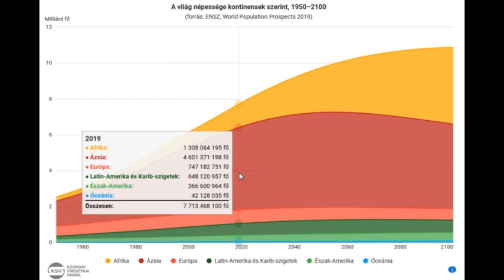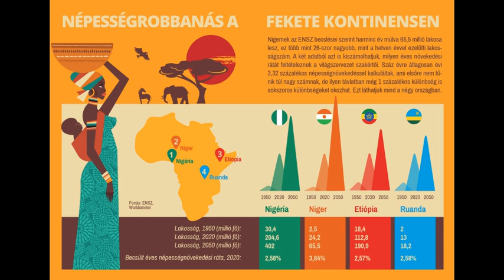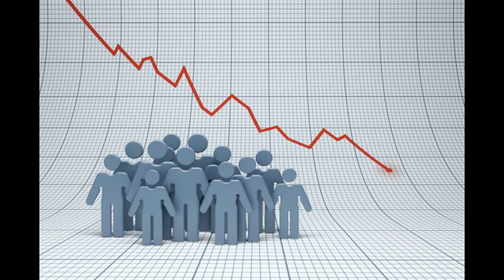Bill Gates és a védőoltások, kiirtják-e az emberiséget?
A legenda szerint az ördögi Bill Gates, védőoltásoknak álcázott méreginjekciókkal próbálja kiirtani az emberiséget, vagy legalábbis drasztikusan lecsökkenteni a népességet. Mindezt (állítólag) be is ismerte egy nyilvános előadáson és teljesen nyíltan beszélt róla. De vajon honnan ered valójában ez a sztori? Van-e valóságalapja? Mit takar valójában Bill Gates terve?